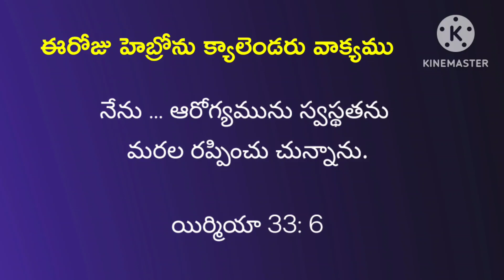Jan 5, 2023 ఈరోజు హెబ్రోను క్యాలెండరు వాక్యము/ Today's Hebron calendar/morning meditation